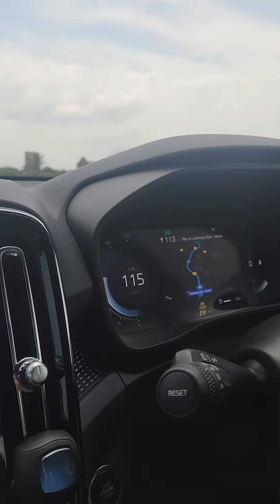Reckless red truck on North South Highway 26 July 2023